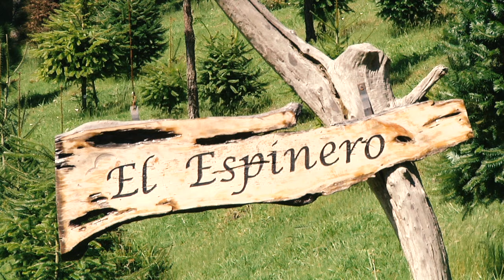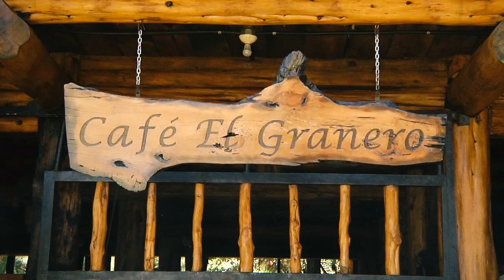Nota Hola Navidad HD